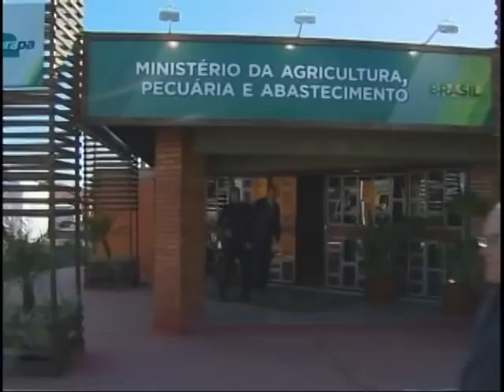Importância dos agricultores ao país é destaque em discurso da presidenta Dilma na 34ª Expointer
NBR Notícias - 02.09.11: No município de Esteio, a 25 km da capital gaúcha, Porto Alegre, a presidenta Dilma participou da abertura da Expointer -- Exposição Internacional de Animais, Máquinas, Implementos e Produtos Agropecuários. Durante o evento, a presidenta Dilma destacou a importância e o trabalho realizado pelos agricultores brasileiros.